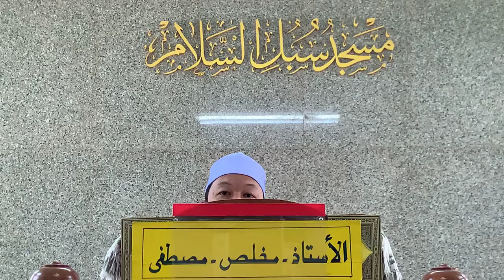คุฏบะฮ์วันศุกร์ : “เดือนชะอ์บานในอุดมคติ” l 11-3-65 l อาจารย์มุคลิศ ดอเลาะ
[คุฏบะฮ์วันศุกร์] : “เดือนชะอ์บานในอุดมคติ”
ณ มัสยิดซูบูลุสสลาม ตลาดเก่า อำเภอเมืองยะลา